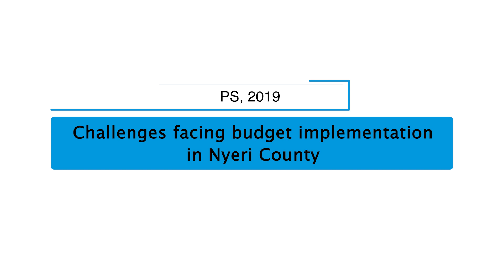NYERI PS 2019